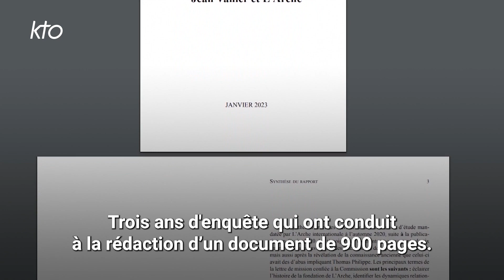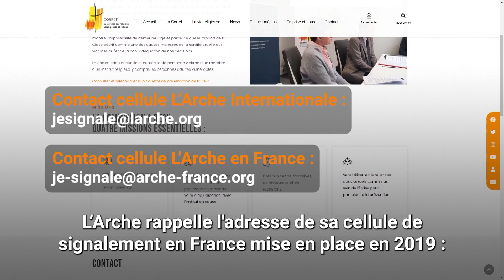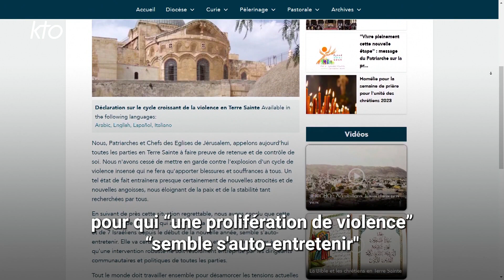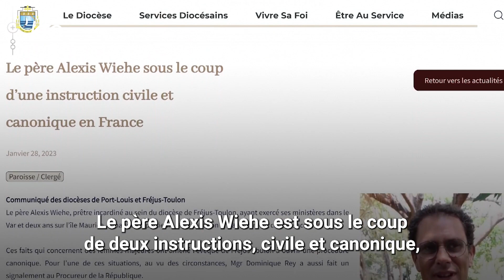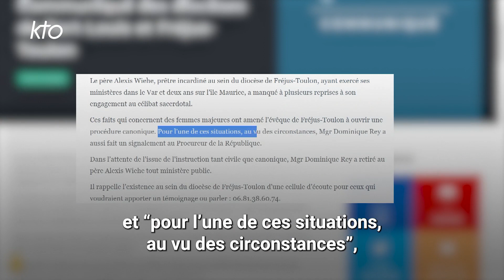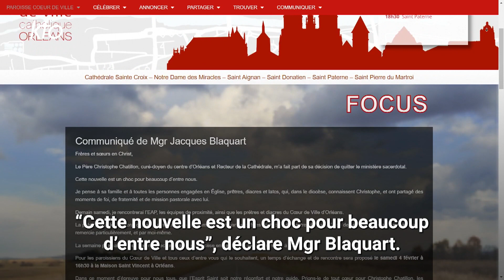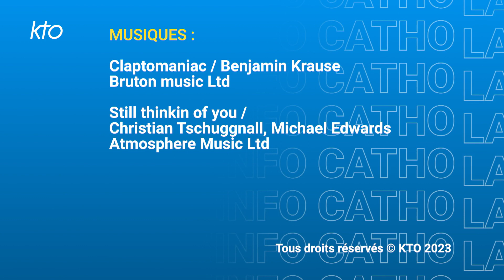SIC du 30 janvier 2023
Dans SIC ce lundi, la publication du rapport de la Commission d'Etude mandatée par l'Arche internationale sur Jean Vanier et Thomas Philippe, le cardinal Ouellet démissionne pour raison d'âge, le prêtre français Aldo Berardi nommé vicaire apostolique de l'Arabie du Nord, l'Assemblée des ordinaires catholiques de Terre Saint exprime sa préoccupation après les nouvelles violences à Jérusalem, les diocèses de Fréjus-Toulon et de Port-Louis révèlent que le père Alexis Wiehe fait l'objet d'instructions civile et canonique, le recteur de la Cathédrale d'Orléans quitte son ministère sacerdotal, et l'ouverture du triple jubilé de saint Thomas d'Aquin à Toulouse.